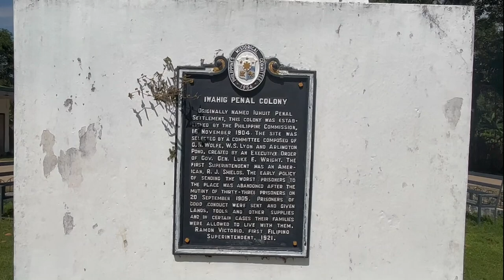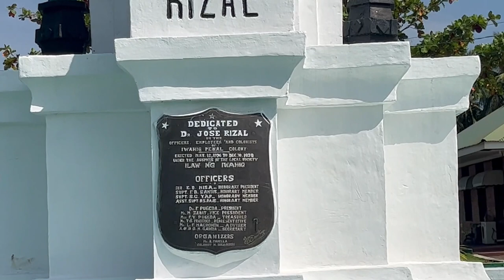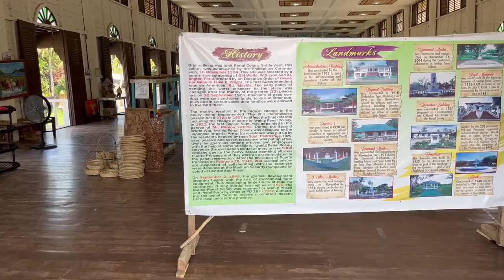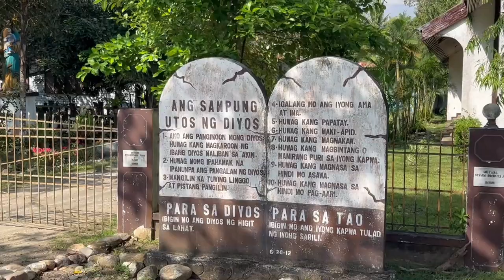Iwahig Prison & Penal Farm I Puerto Princesa I Palawan PH